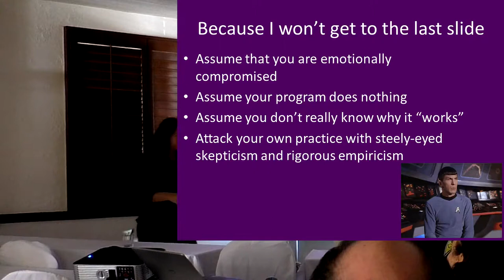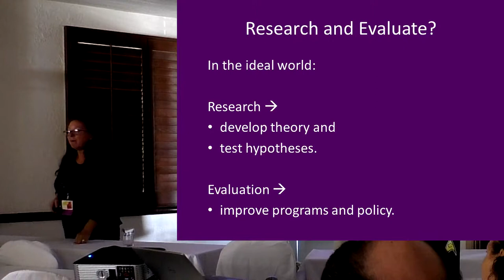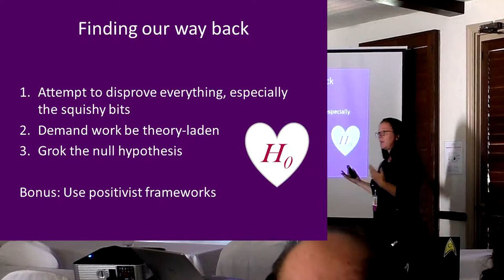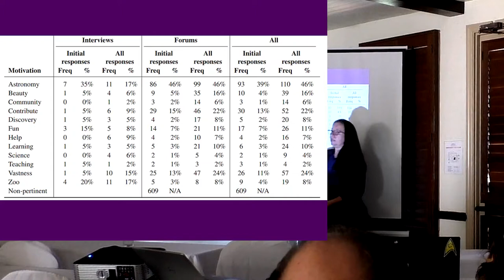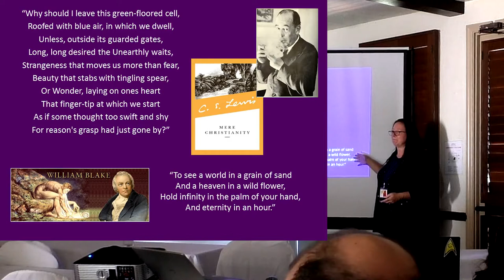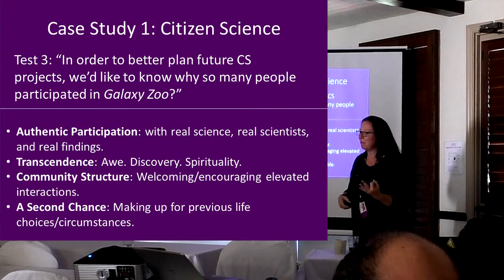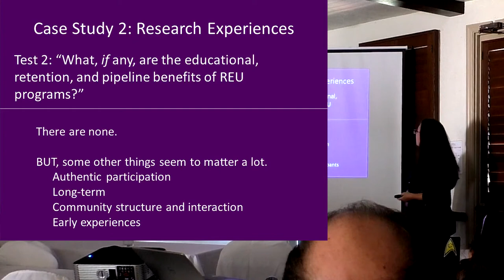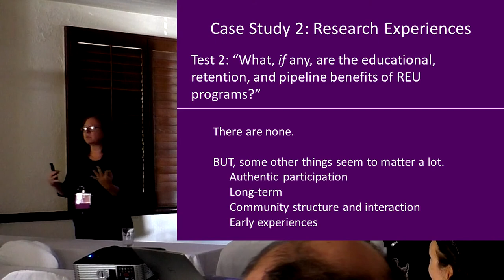Dr. Stephanie J. Slater “Beyond Dogma What Matters in Astronomy EPO” RTSRE17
CAPER Center for Astronomy & Physics Education Research's Director Dr. Stephanie Slater's popular lecture on what matters in astronomy education and public outreach evaluations, pushing attendees to move beyond dogma to actually using data